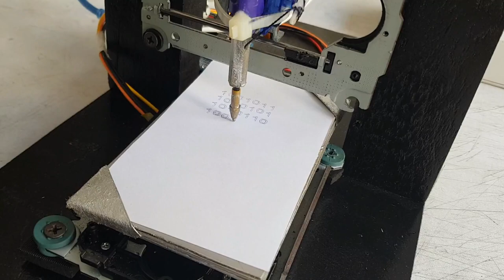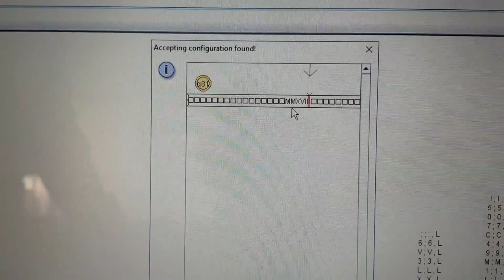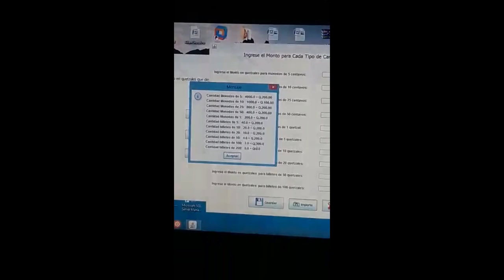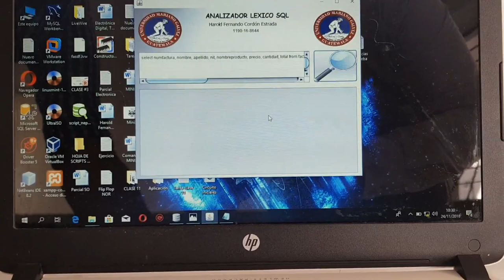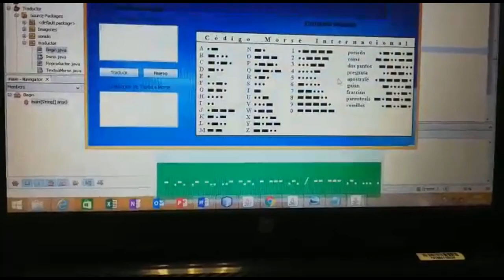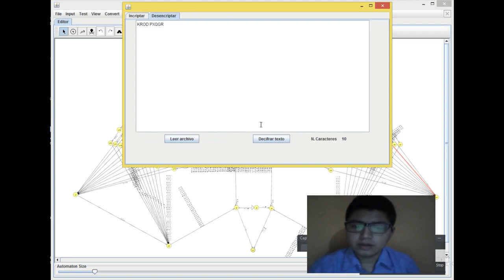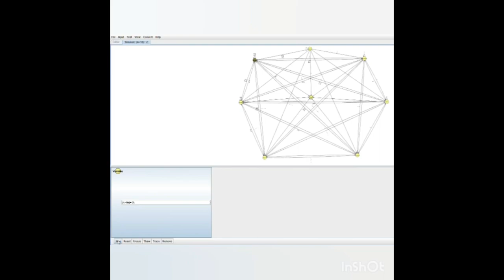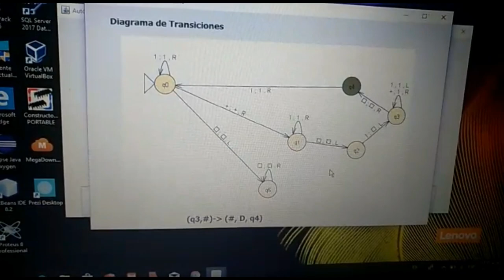PROYECTOS AUTOMATAS Y LENGUAJES FORMALES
Presentación de los Proyectos Finales del Curso de Automatas y Lenguajes Formales, de la Universidad Mariano Galvez de Guatemala Sede Zacapa